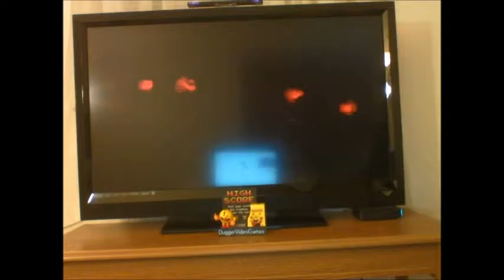[Virtual Boy] 3D Tetris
Tried 3D Tetris for the Virtual Boy to see what the experience is like.  I played for about 20 minutes, but decided to show only the first few minutes so others can see what the game looks like.

Playing Tetris in 3D on the Virtual Boy feels like a weird experience.  Despite the white-box visual aid on the side, there seems to be difficulty moving the pieces where you want to; sometimes you're able to fit your pieces into spots that appear impossible to reach.

I cannot fully judge the Virtual Boy as I am new to it; however, I am less than thrilled with it thus far.  I can see why it wasn't very popular.